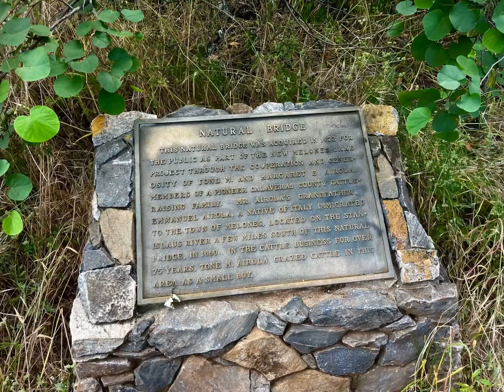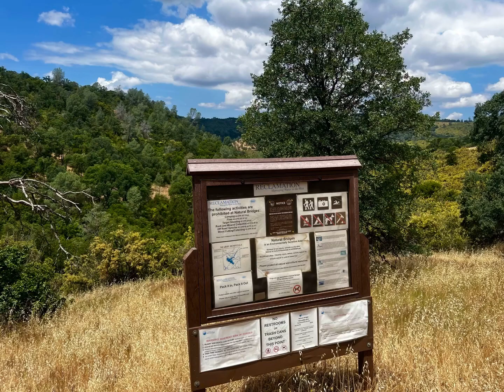Coyote Creek Cave Hike/Float, Calaveras County, California 6/8/23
Bucketlist hike to float thru Coyote Creek Cave in Calaveras County. Man this was so cool. I can’t even really explain the feeling floating thru the stalagmites and stalactites that have been forming for 100s of thousands of years. Epic! Free parking atm, but limited lot so get there early. We got there at 9am on a weekday and had it almost to ourselves. One car arrived as we hit trailhead and 10 were there when we got back. Parking for about 30 cars. Nasty port a potty type bathroom at trailhead. We did 4 miles and 600ft elevation gain. Pretty easy trail and leads you right to the main cave. Water is cold asf but if you have a floatie to float thru your butt gets used to it. Highly recommend this hidden gem in California!